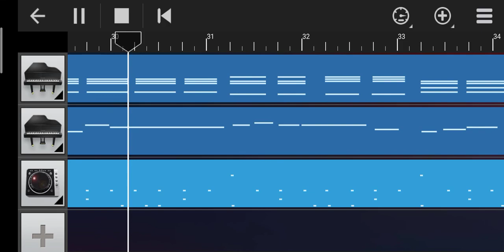Naruto - Sadness and Sorrow (Walkband)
Naruto backsound by Toshio Masuda (Cover Walkband)